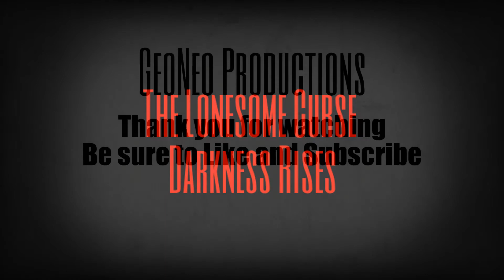The Lonesome Curse-Darkness Rises ( TV Spot 6) 2016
TV Spot 6 to the upcoming
The Lonesome Curse-Darkness Rises
Coming Dec 25,2016
On Youtube and Roku